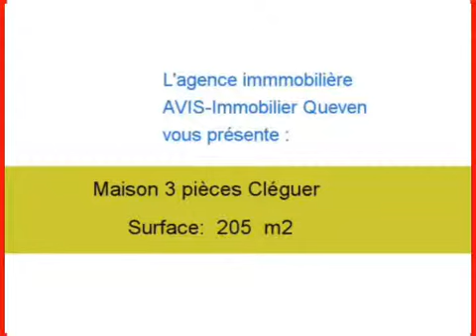Achat Vente Maison Cléguer 56620 - 205 m2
Cliquez sur ce lien pour en savoir plus (prix, contacts)

A vendre à Cléguer une maison de 205 m2.

Annonce immobilière : Achat Vente Maison Cléguer 56620 Morbihan